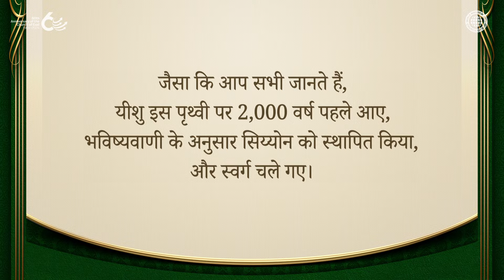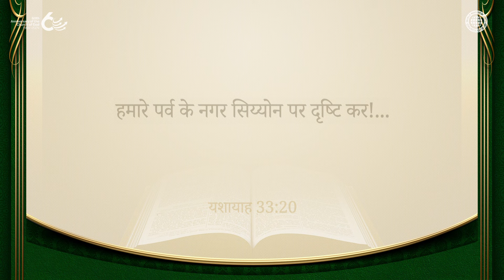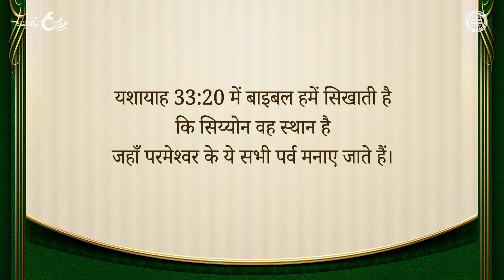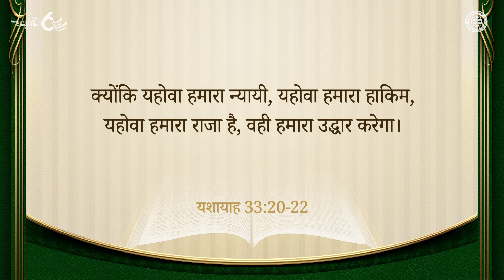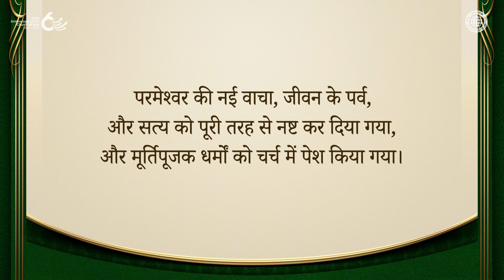सिय्योन और परमेश्वर के पर्व | चर्च ऑफ गॉड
दो हजार साल पहले, यीशु ने आकर भविष्यवाणी के अनुसार सिय्योन को स्थापित किया।
अंधकार युग के दौरान, नई वाचा के पर्व [सिय्योन] जैसे सब्त का दिन और फसह को नष्ट कर दिया गया था, और क्रिसमस और धन्यवाद दिवस जैसी मनुष्यों की आज्ञाएं चर्च में प्रचलित हो गईं।

बाइबल ने भविष्यवाणी की थी कि परमेश्वर मानवजाति के उद्धार के लिए सिय्योन का पुनर्निर्माण करने आएंगे, और मसीह आन सांग होंग ने परमेश्वर के पर्वों के नगर, चर्च ऑफ गॉड की स्थापना की, और सभी भविष्यवाणियों को पूरा किया।